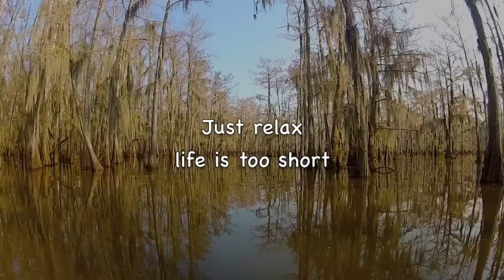Relaxing boat ride in Creme Lure country while bass fishing Louisiana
just relaxing on the water at  beautiful  iatt lake in Louisisna